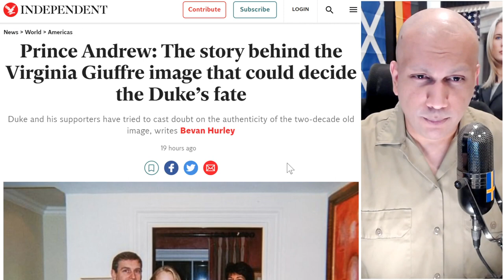This Photographer May Be Very BAD NEWS For Prince Andrew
▶ My Educational Qualifications:
+ Deep legal knowledge about the Rules of Civil & Criminal Procedures In US Courts and the Federal Rules of Evidence
+ Deep knowledge of Criminal Law Principles relevant to court proceedings and trial